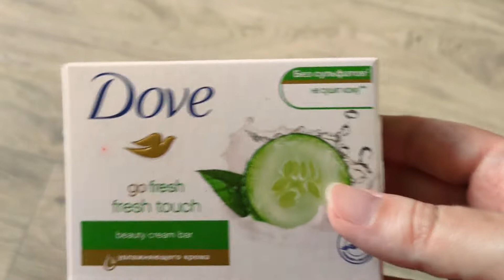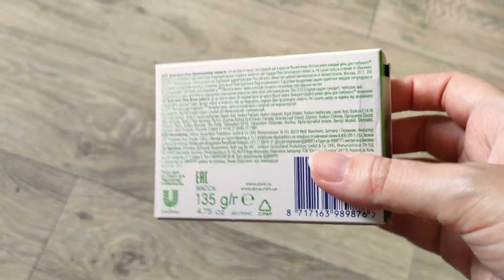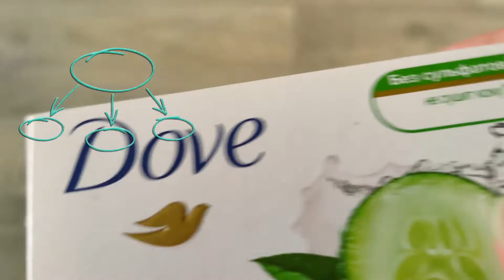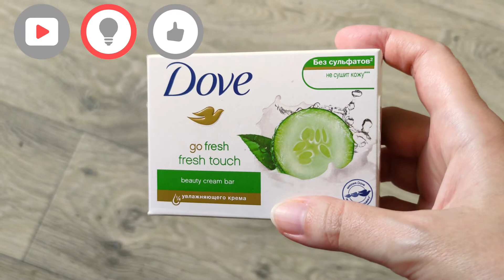МЫЛО DOVE с огурцом ОТЗЫВ